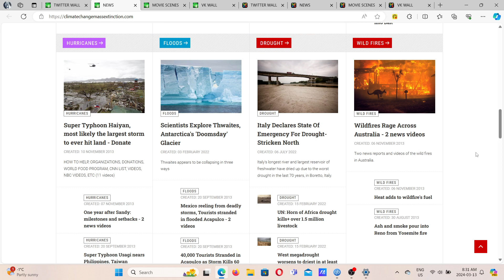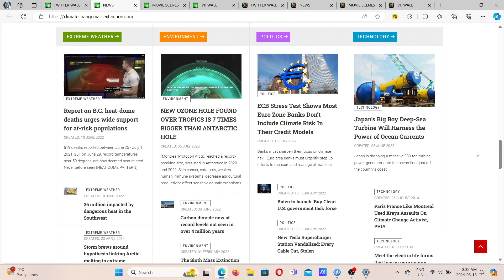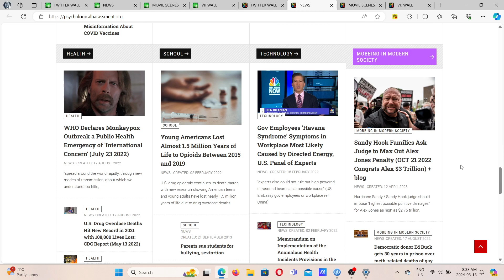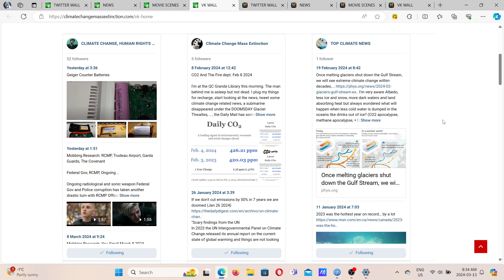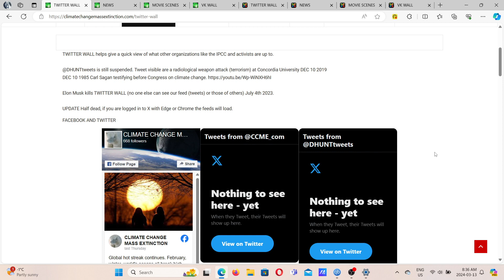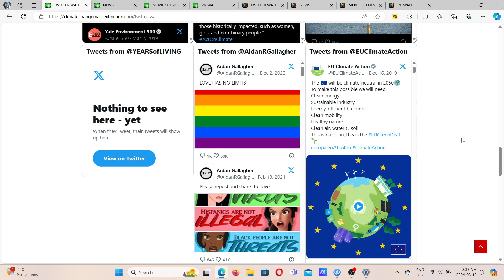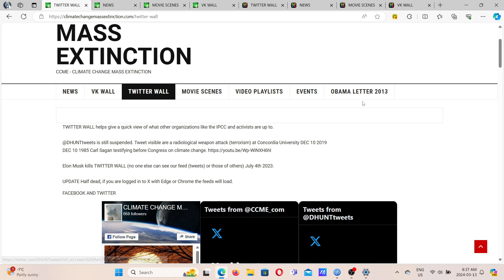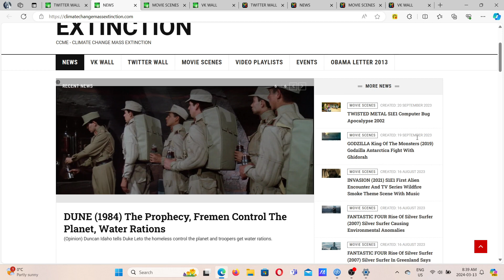Hey Elon, It's Just A Bit Odd (CENSORED) Climate Change Mass Extinction 2024 03 13 08 30 58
In a nut shell when first attacked through radiological and sonic weapons from neighboring homes combined with police and secret police fabricating allegations our Facebook pages were being deleted with all their fans.

After a dysfunctional login kept us out of Facebook for about 8 years. It suddenly stopped being a dead end .. password reset.

Recently it's Elon Mush, regardless of what he says he killed public feeds, and this ongoing censorship and suspension (radiological weapon terrorism at Concordia U) is a bit odd too.

Maybe too many out of control voices claiming gov and police are teamworking with secret police participants and corrupt.